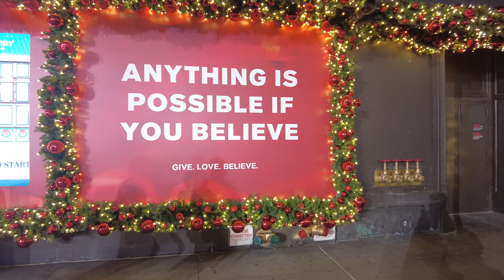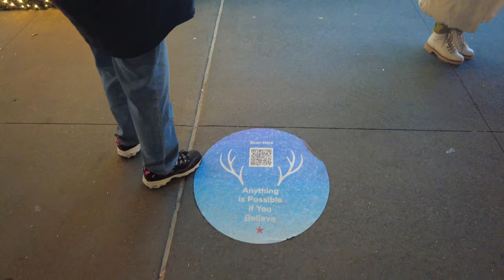[4K] Walking Vlog: 🗽Macy's Holiday Windows: all is ready for the Thanksgiving Parade 🦃. Nov. 2021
Hi everyone,
here we are! Two days before Thanksgiving and at Macy's all is ready yet!

The Holiday Windows were recently unveiled, and the theme revolves around Tiptoe, a reindeer who is afraid to fly.
This bright-eyed, blue reindeer named Tiptoe will take center stage in Macy's holiday window display and Great Tree this year.

The windows tell the story of a little reindeer was "too shy to fly" with Santa's sleigh team on Christmas night, according to Macy's tale of Tiptoe. The story is meant to spark viewers' will to find courage and believe in themselves.